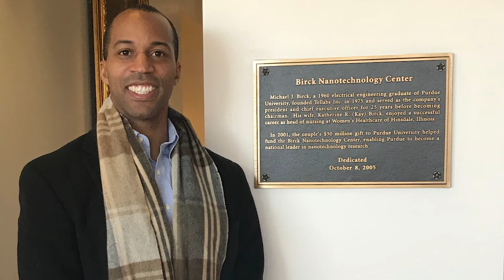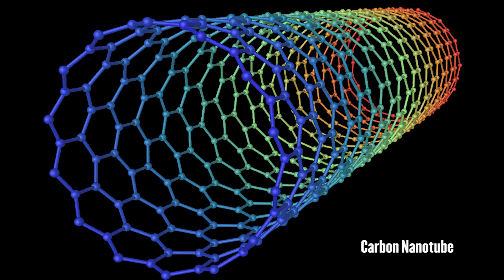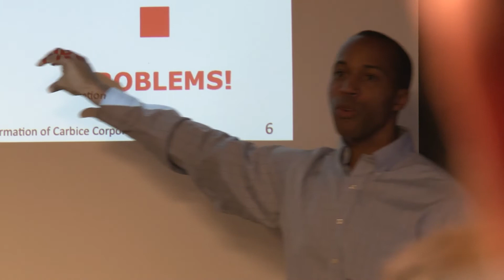Baratunde Cola: From Football to Nanotechnology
In his early life, Baratunde Cola (Ph.D. '08) combined his love of football with his love of science and engineering.  He succeeded at both, becoming the starting fullback at Vanderbilt, and also the first graduate student to work at Purdue's Birck Nanotechnology Center (the largest academic cleanroom in the world).  Now a professor at Georgia Tech, he has harnessed his expertise of nanotechnology into a startup business: Carbice, which builds heat-dissipating materials out of carbon nanotubes for the space and semiconductor industries.